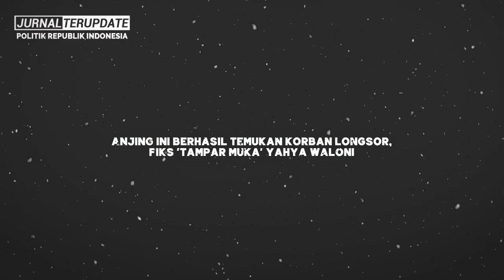MAKJLEB 🔥 AKIBAT PERILAKU YANG TAK SEN0N0H, USTAD WALONI KENA BATUNYA 🔥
Terimakasih…!!